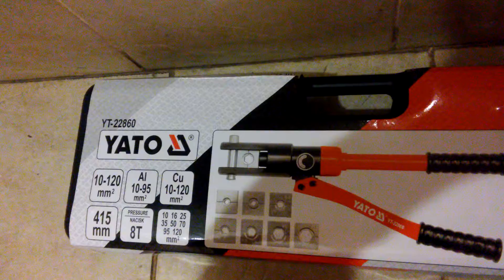Ручной гидравлический пресс для опрессовки наконечников YATO YT22860